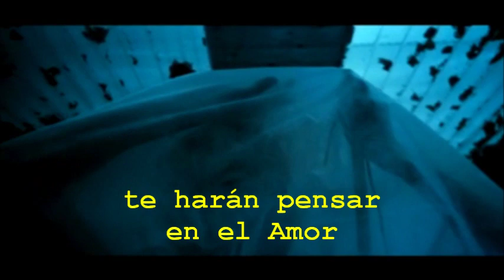Iamamiwhoami - O (subtitulos español)